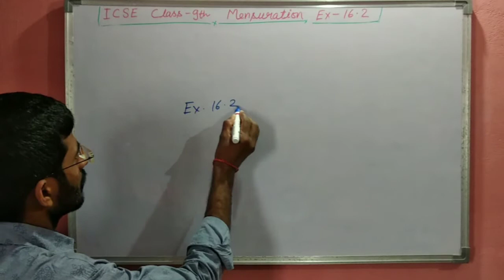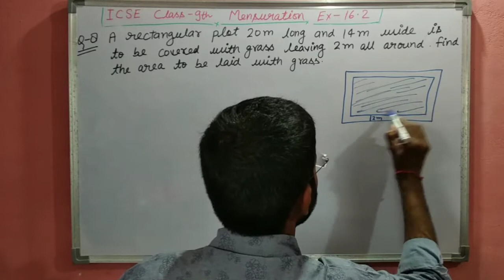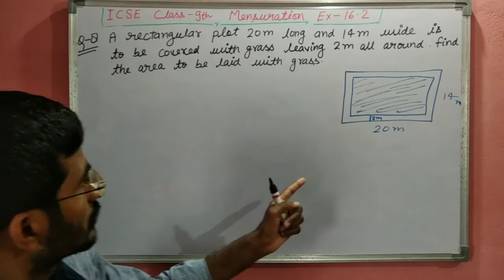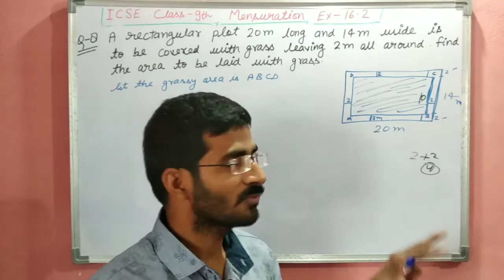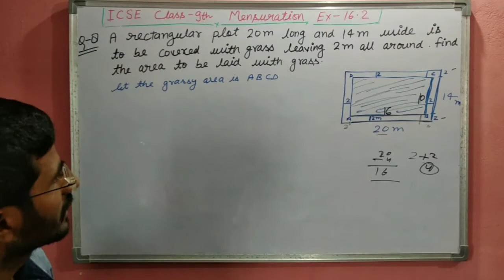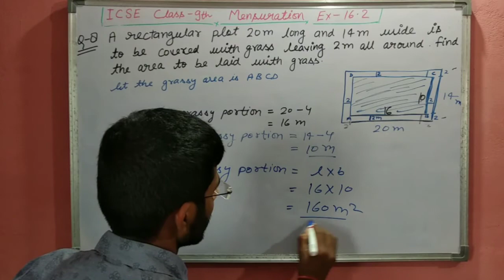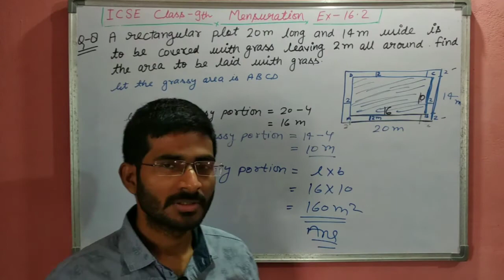ICSE Class 9th|🔥 Ex. 16.2, Ques. No. 8 🔥| Mensuration| ML Aggarwal| ICSE Board Solution 🔥🔥💥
ICSE Board Solution
Class 9th ( Understanding  ICSE Mathematics )
Chapter - 16
Exercise - 16.2
Question No. - 8
Watch this class and give your valuable feedback in comment box.

Like Our Facebook Page @academic mathematics

Join our Telegram Channel @AcademicMathematics